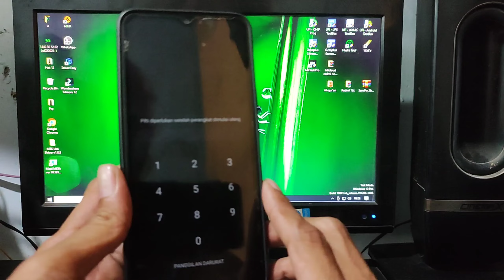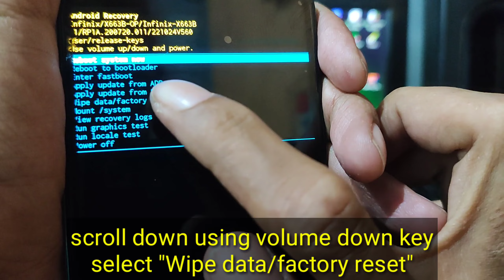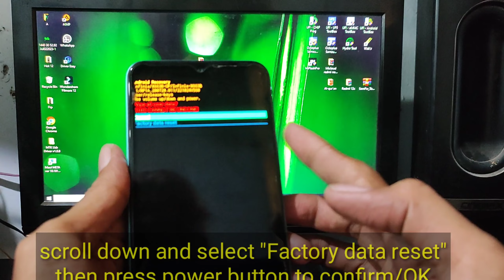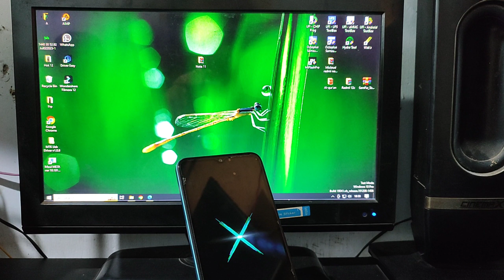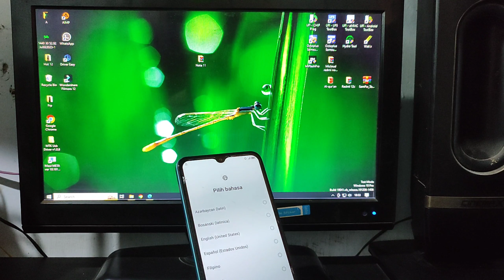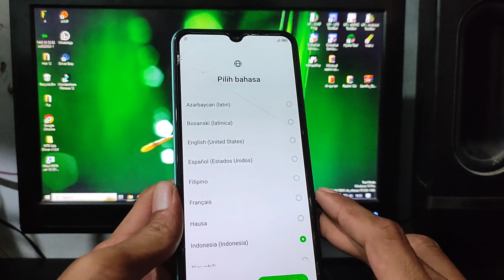Factory/Hard Reset Infinix Note 11 || Infinix note 11 pattern lock remove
Factory/hard reset infinix note 11.
remove screen lock,forgot PIN/pattern